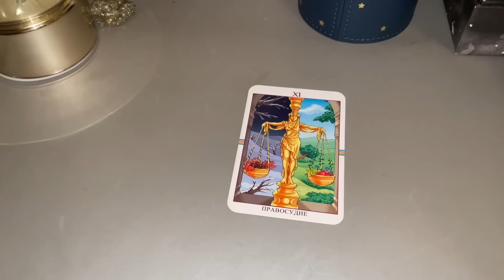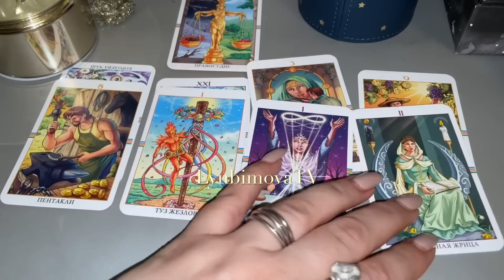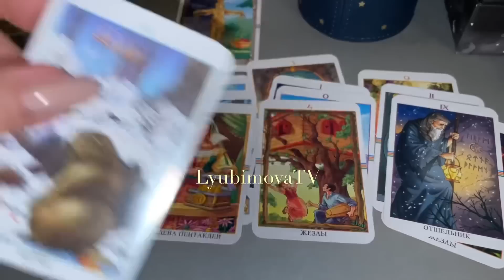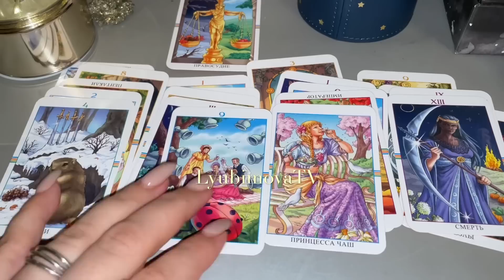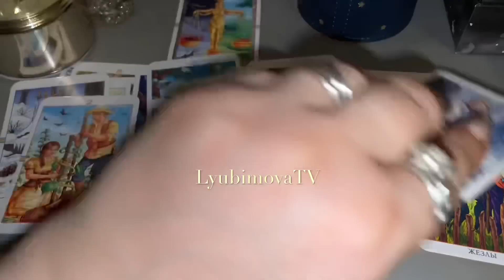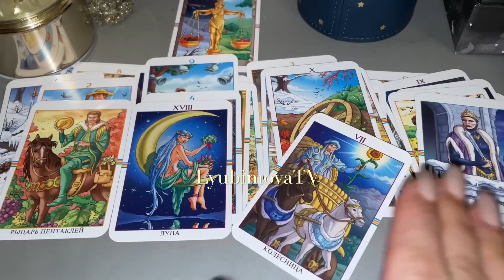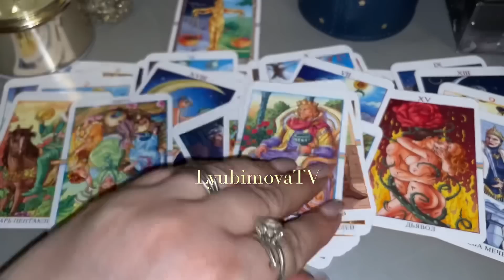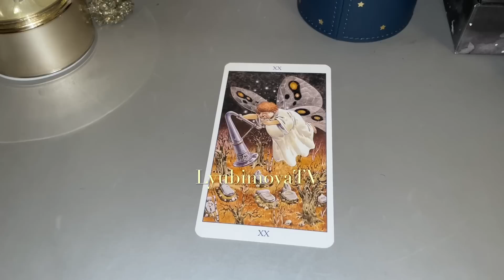💯САМАЯ ТОЧНАЯ ИНФОРМАЦИЯ О НЁМ И О ВАС‼️ТЫ ДОЛЖНА ЭТО ЗНАТЬ НЕМЕДЛЕННО ‼️‼️🪄🧙🧙‍♂️tarot